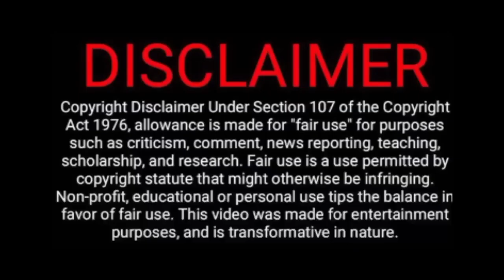troll 😂 || Mp Margani Bharat Movie || telugu trolls